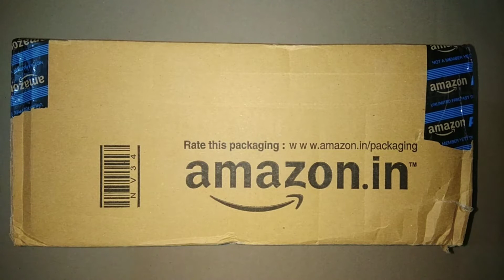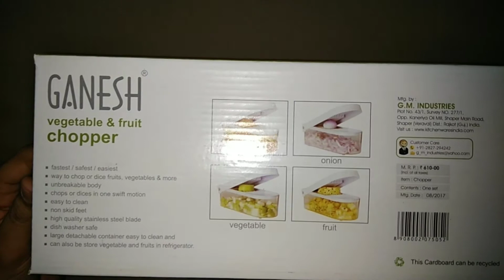AMAZON Products At Very Low PRICE In LIGHTNING DEAL | VEGITABLE CHOPPER AT RS / 197 ONLY..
BUY Amazon products at very low price in lightning deals .
Check Ganesh vegitable chopper at Rs 197 only .Best value in at this price

GO and buy it .before it go out of stock